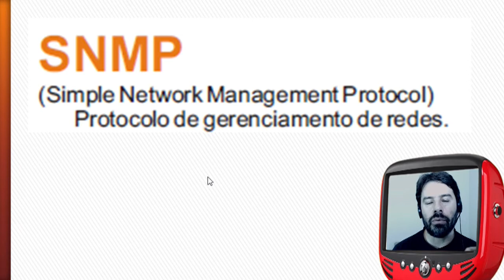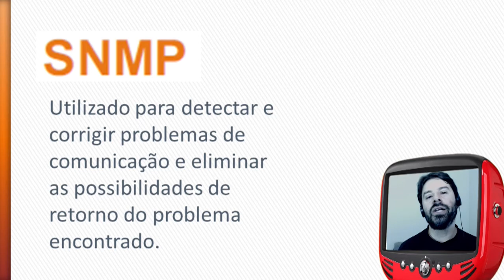Concurso TRE SP 2016 2017 Informática Aula 276 - Internet Intranet e redes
Nesta aula o professor Rodrigo Schaeffer fala sobre os conceitos de Internet,  Intranet e redes.
Conteúdo da aula: Internet Intranet e redes - Protocolo SNMP e o gerenciamento das redes de computadores.
O professor busca passar as informações de acordo com questões apresentadas em provas de concursos para o TRESP.
Informática para o concurso do TRE SP 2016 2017.
Aula 276